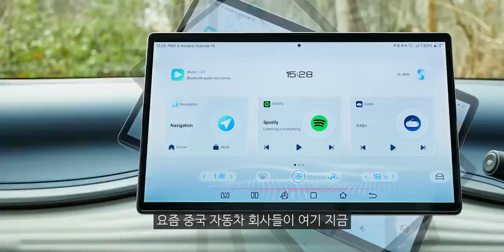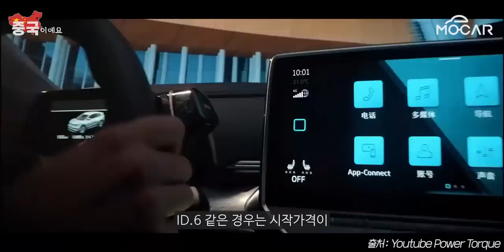폭스바겐 ID.6 세계 최초 공개...기아 EV9 절반 가격의 7인승 전기차?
0:00 오프닝
0:58 중국에서의 폭스바겐은 어떨까?
1:49 전기차 골프, ID.3!
2:13 ID.6 둘러보기
4:50 ID.6 뒷좌석 리뷰
7:21 ID.6 트렁크 리뷰
7:58 ID.6의 가격은?